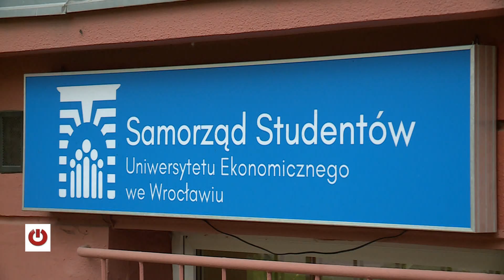Młody talent - Paweł Obruśnik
Są tacy studenci, których działalność na uczelni nie ogranicza się do samego studiowania. Przykładem jest Paweł Obruśnik, student Uniwersytetu Ekonomicznego we Wrocławiu, który swój wolny czas poświęca działalności na rzecz samorządu studenckiego i nie tylko. To kolejny laureat w konkursie Młode Talenty, organizowanego przez Dolnośląski Klub Kapitału. Sylwetkę nominowanego w kategorii działalność społeczna przedstawia Agata Todorow.